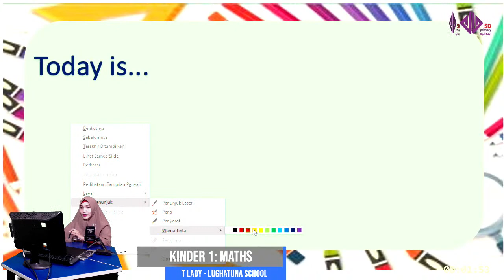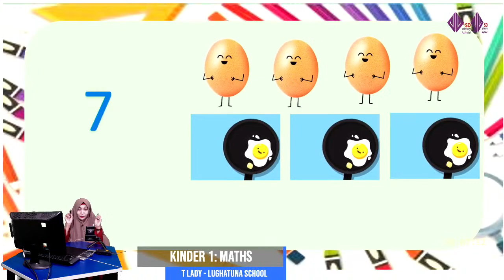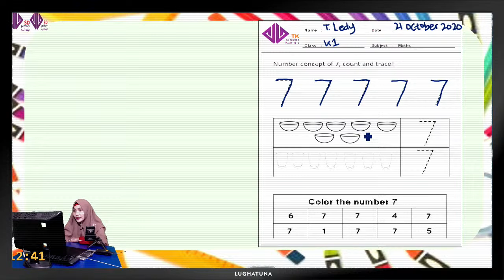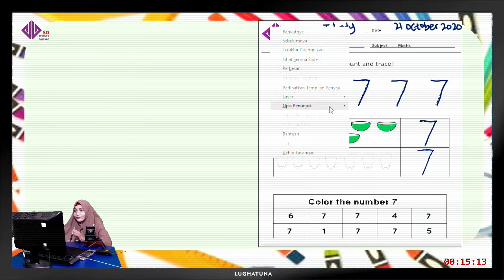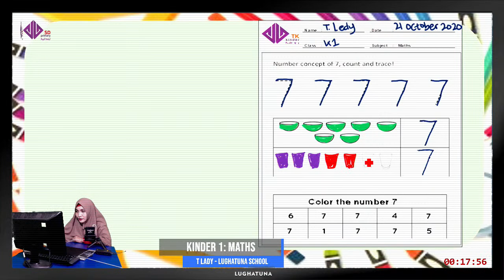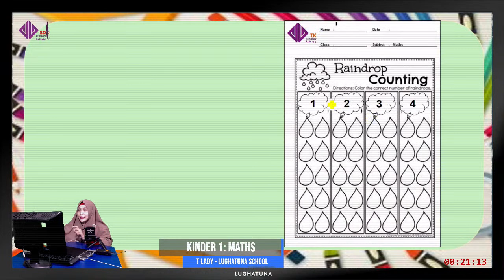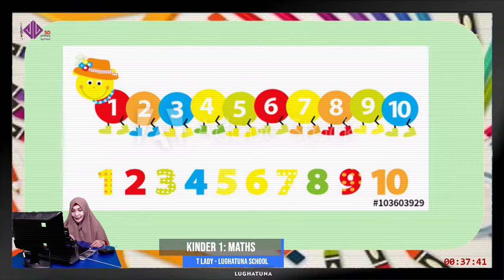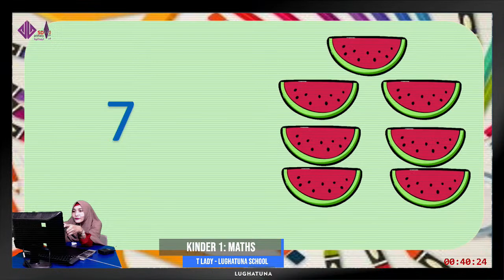[Live] Kinder 1 : Maths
Kinder 1: Maths - Number Concepts of 7